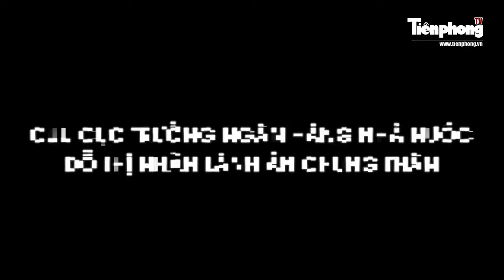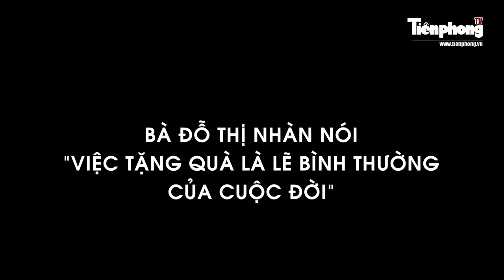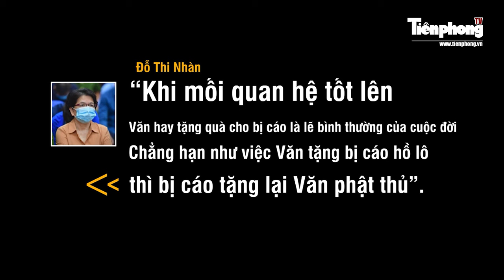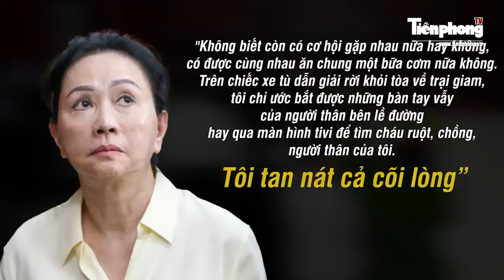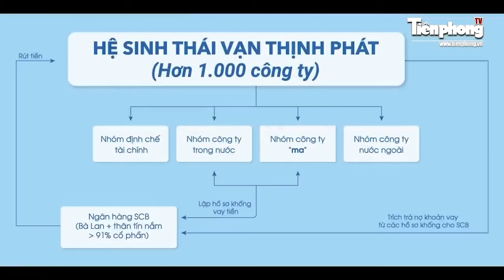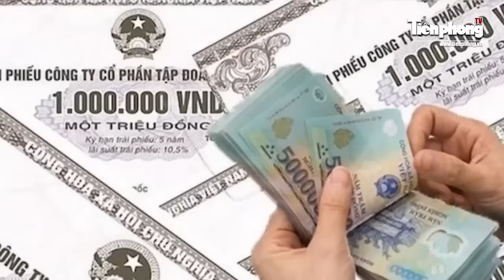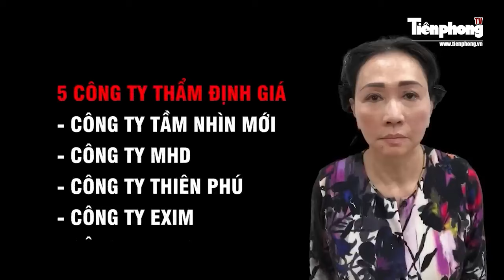Lĩnh án chung thân, bà Đỗ Thị Nhàn còn phải nộp phạt 100 triệu đồng, sung công quỹ 5,2 triệu USD |TP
Tiền Phong TV | Bên cạnh bị cáo Trương Mỹ Lan lãnh mức án cao nhất là tử hình, một trong những người nhận hình phạt cao thứ hai của vụ Vạn Thịnh Phát là bị cáo Đỗ Thị Nhàn, cựu Cục trưởng Cục Thanh tra, giám sát ngân hàng II, Ngân hàng Nhà nước. Bà Nhàn bị tuyên án chung thân về tội “Nhận hối lộ”.